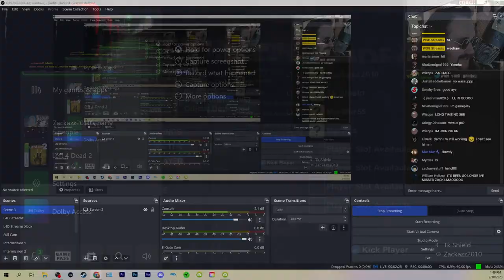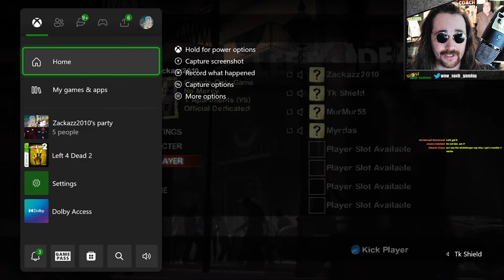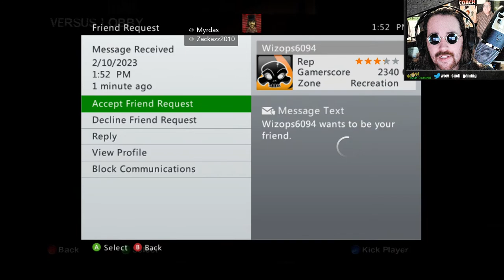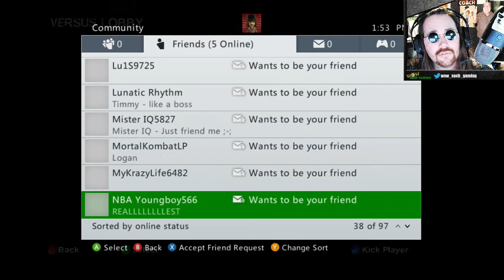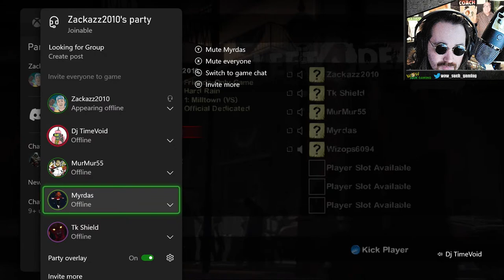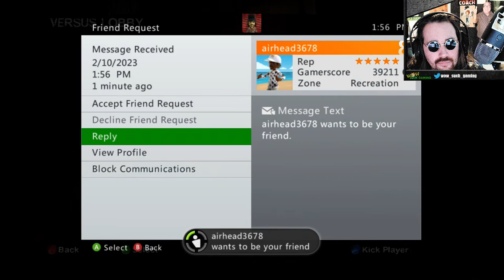WE'RE BACK! L4D2 versus w/ friends and fans